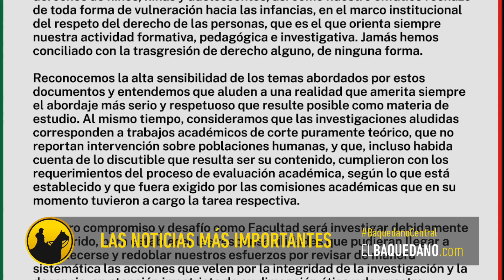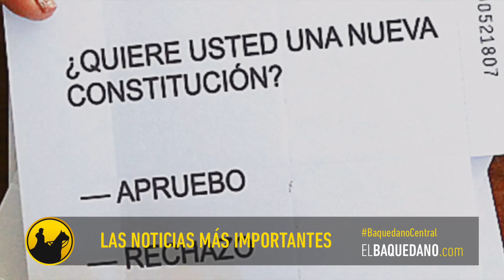Noticias del día: Detienen a funcionario "de Jadue", tesis pro pedofilia y encaran a Tohá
Grupo Normal ofrece una amplia variedad de servicios. Contratar servicios creativos y digitales puede ser una experiencia fácil, rápida y simple. Entra a gruponormal.com, llena el formulario, y nos pondremos en contacto contigo para analizar tu proyecto.

¡COMPRA TU TAZÓN AQUÍ!

Haz tu aporte y así nos ayudarás a seguir con el periodismo independiente.